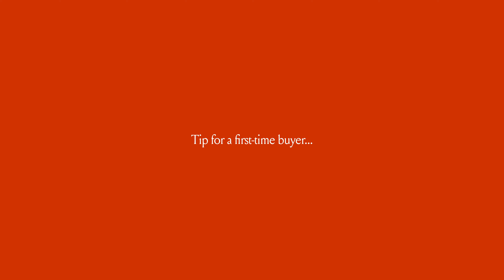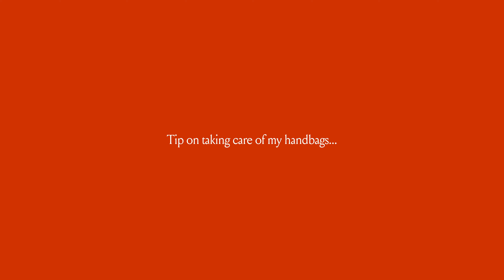Inside her Closet with Tine Vcb I SACLÀB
Renowned for her vibrant style and her passion for pre-loved luxury Chanel handbags, Tine (@tinvcb) succinctly characterizes herself as a “clinical psychologist with a big closet”.

Our journey takes us inside her closet, where we delve into her passion for designer handbags and gather invaluable style secrets.